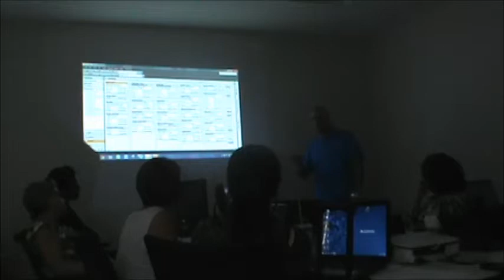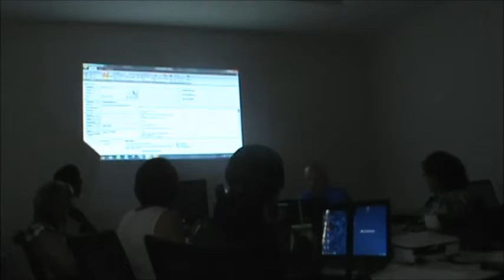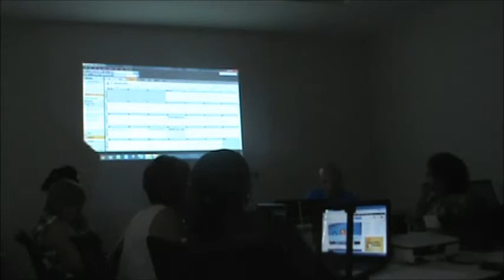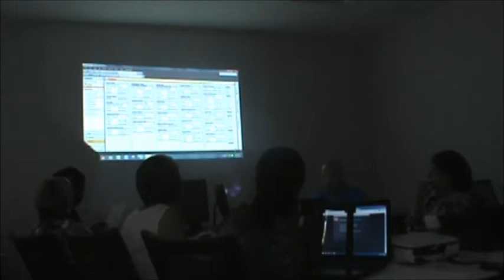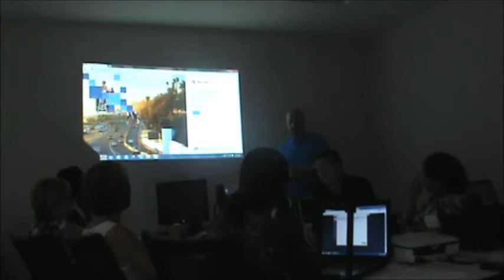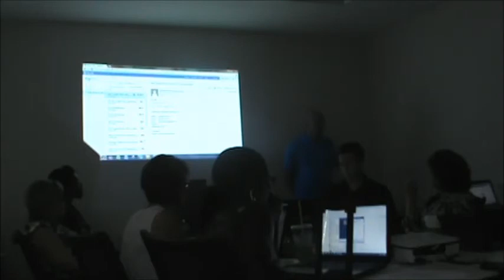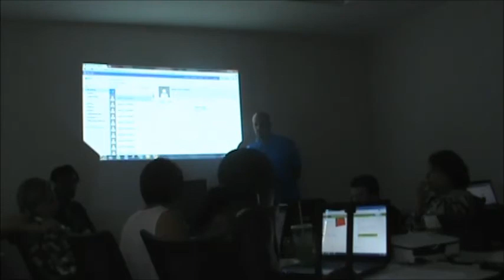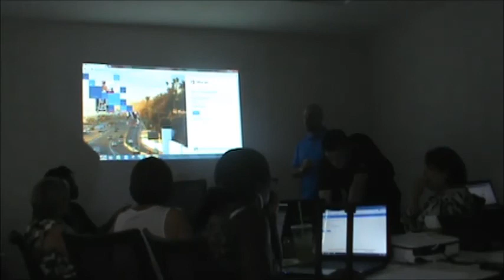Office Meeting July 22, 2014